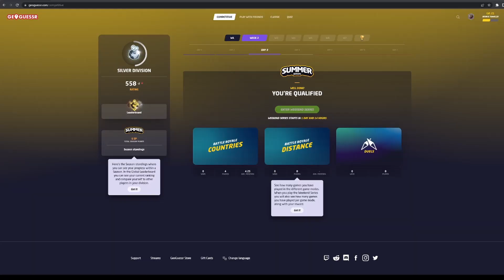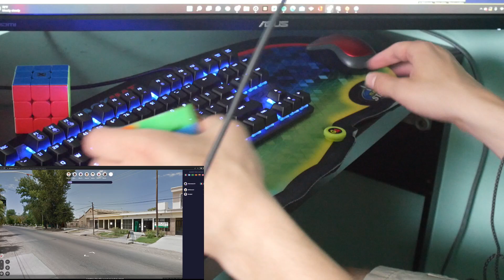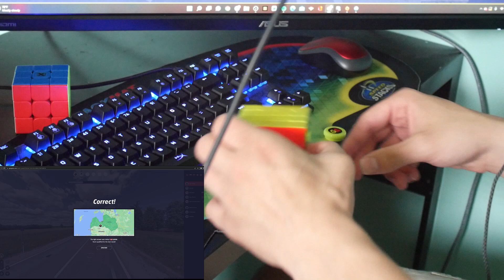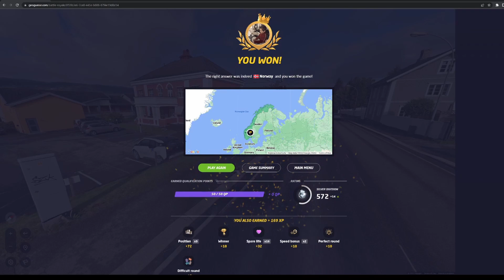Can I solve a 4x4 and win a Geogeussr game simultaneously?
I play a Geoguessr battle royale game while simultaneously solving a 4x4.